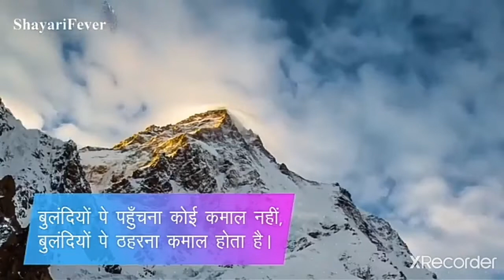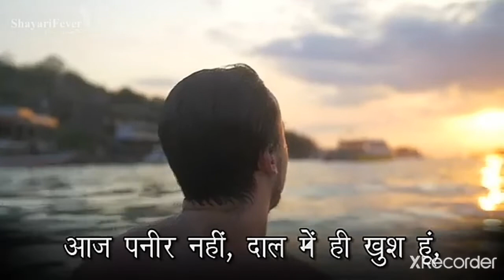motivational speech saayriforever Hoke mayush nea yu shamsedeltey rhiye jindgi bour ha surajsaa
होकर मायूस ना यू सूरज से ढलते रहिए